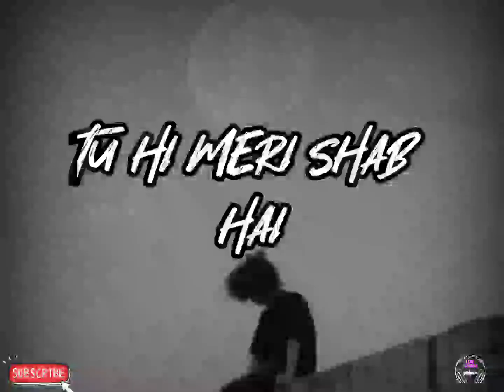tu hi meri shab hai lofi song | [slowed+reverb]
☺comment your song☺